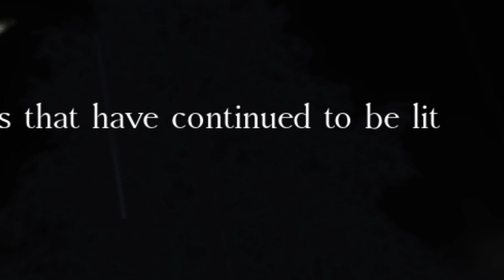THIS ROBLOX HORROR GAME IS ACTUALLY SCARY (happy halloween!)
HAPPY HALLOWEEN!!! 🕸 🕷️

HAPPY HALLOWEEEENNNNN!